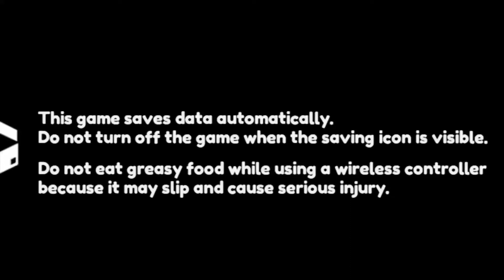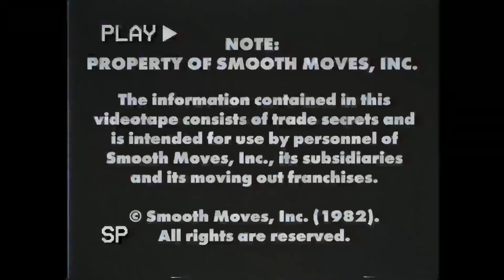MOVING OUT DEMO! | WHEELCHAIR F.A.R.T.S EDITION!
Trust me to pick the crippled one!